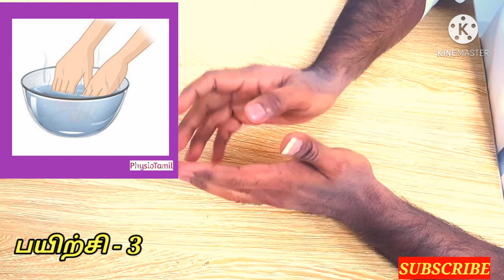Trigger Finger 5 Simple Exercises in Tamil|Trigger Finger Home remedies in Tamil|DrSasiDurai